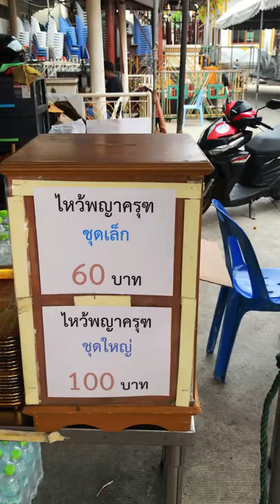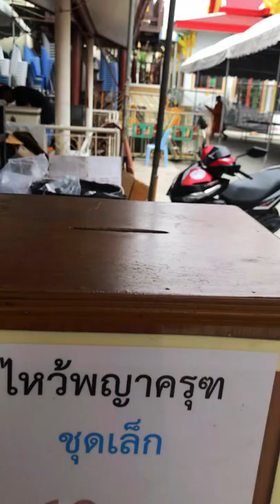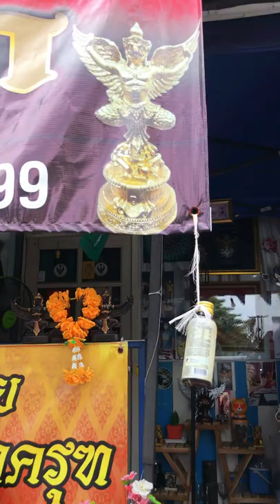Phraya Garuda Wat Pho Thong in Thailand